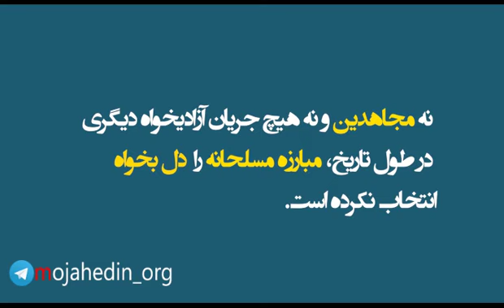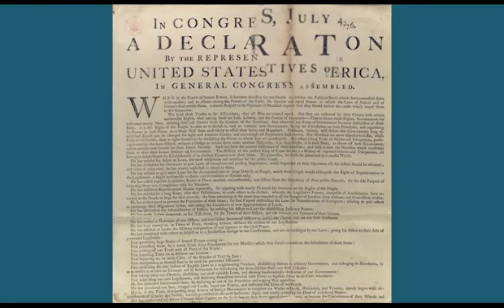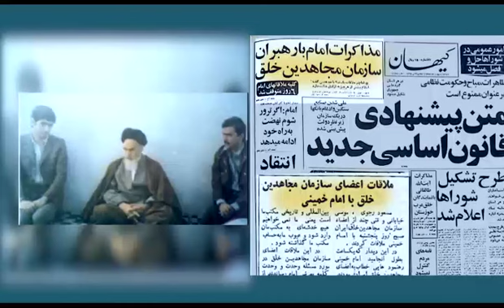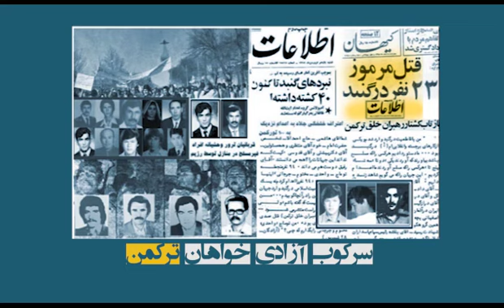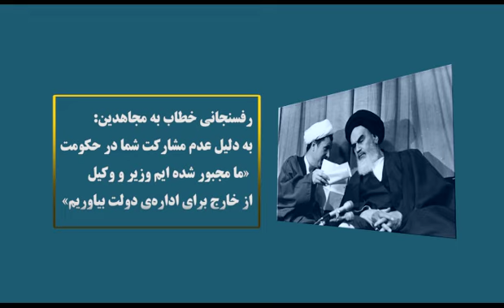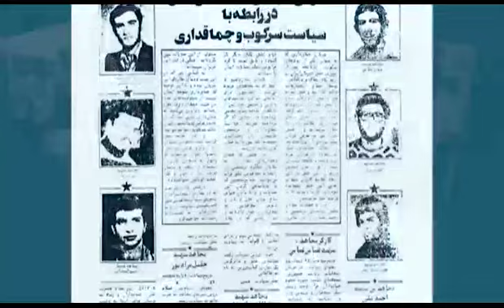مبارزه قهرآمیز چگونه و چرا آغاز شد؟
چرا مجاهدین آنرا انتخاب کردند؟
رویکرد مجاهدین خلق پس از انقلاب ۵۷